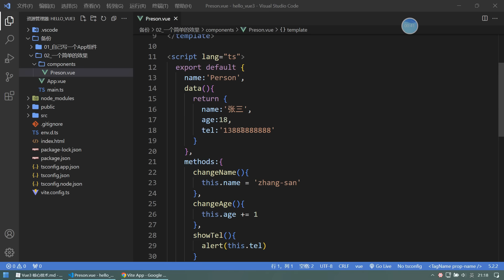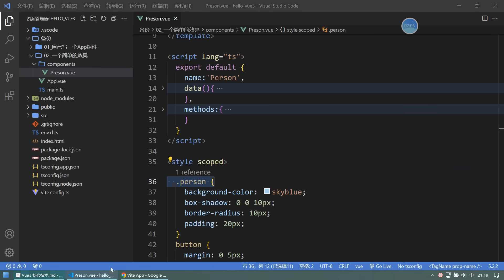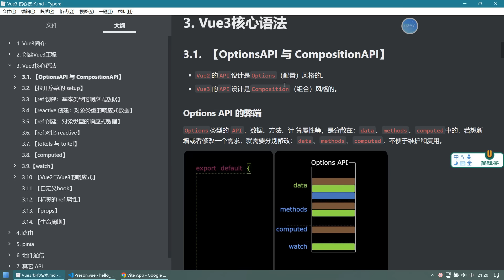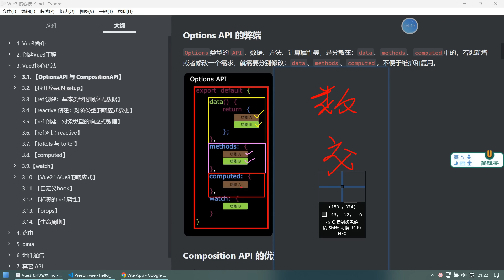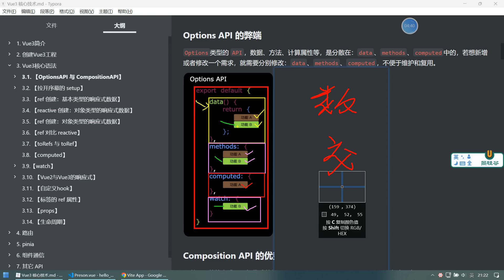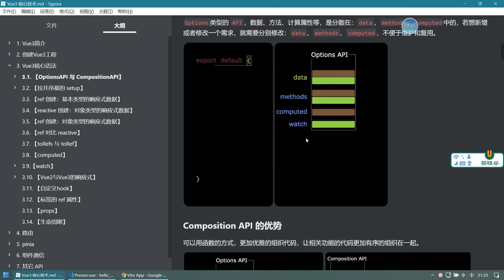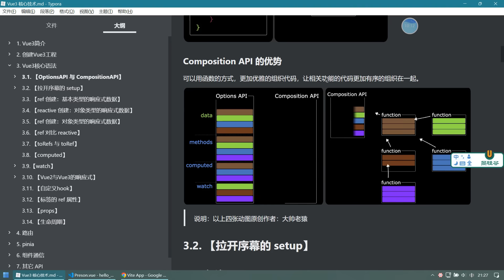【极简Vue3】006 OptionsAPI 与 CompositionAPI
市面上很多Vue3教程，实际讲解中大部分代码采用了Vue2的语法，本套教程完全基于Vue3的setup语法糖进行讲解，全程采用TypeScript+组合式API编码。千万播放新版Vue教程彪悍来袭，禹神出手，带你快速上手纯血版Vue3！

教程内容涵盖：Vue3中的核心语法、生命周期、自定义Hooks、路由、Pinia、插槽等重要内容，并加入了一些常用第三方库，如Mitt、Axios等，同时，对面试高频问题“Vue3组件通信”、“响应式相关API”等进行了详细梳理。

教程贴心之处：为不熟悉TypeScript的学习者，精心准备了一份快速上手笔记，让你可以快速掌握TypeScript。此外，这是一套持续更新的教程，Vue3之后再推出新特性，教程会及时跟进更新。禹神出品，你值得拥有！

【建议收藏】前端、Java、大数据完整学习路线图和课程链接【随时更新】
零基础转行IT，尚硅谷免费课程就够了！
请收藏、分享：
尚硅谷，让天下没有难学的技术！
进入我的频道，免费学习上百套优质课程！持续更新！
尚硅谷YouTube频道开通了Super Thanks（超级感谢）功能，同学们可以请喜欢的老师喝咖啡啦。